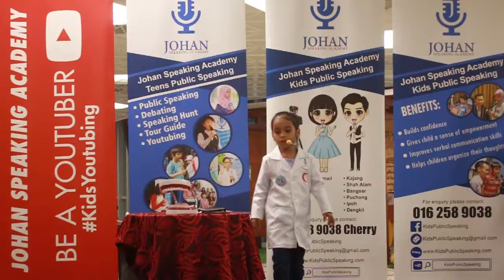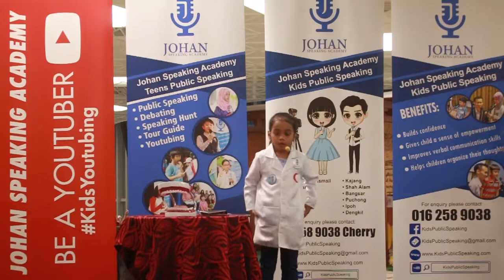Kids Public Speaking | Kids Dream Job | Johan Speaking Academy